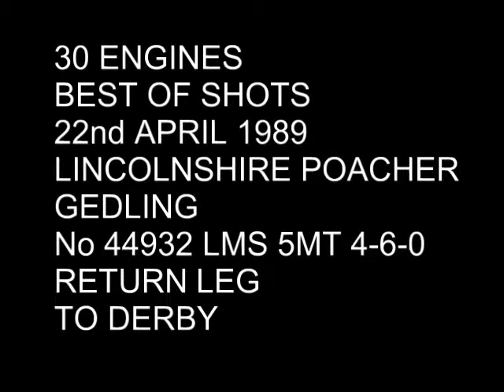Video clip of LMS No 44932 working the return leg of the Lincolnshire Poacher railtour on 22nd April 1989.  The location is near Gedling east of Nottingham as she heads for Derby.